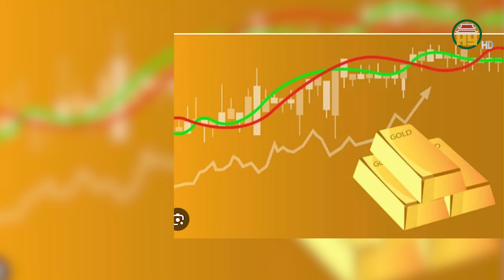Vàng SJC đã "bay màu" hơn 16 triệu đồng/lượng so với mức đỉnh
Hưng Yên TV |  Ngân hàng Nhà nước (NHNN) công bố mức giá bán vàng miếng SJC trực tiếp từ 4 ngân hàng quốc doanh gồm Agribank, BIDV, Vietcombank, VietinBank và Công ty Vàng bạc đá quý Sài Gòn (Công ty SJC) cho người dân ngày 6/6 là 75,98 triệu đồng/lượng. Mức giá này thấp hơn 1 triệu đồng so với chiều 5/6 và thấp hơn 3 triệu đồng so với ngày 3/6 - hôm đầu tiên các ngân hàng bán vàng. Như vậy, với giá bán hiện tại, mặt hàng kim loại quý này đã bốc hơi" 16,42 triệu đồng, tương đương gần 18% so với mức đỉnh được thiết lập hồi tháng trước là 92,4 triệu đồng/lượng. NHNN cho biết sẽ tiếp tục thực hiện lộ trình thu hẹp và kiểm soát chênh lệch giữa giá bán vàng miếng SJC trong nước và giá thế giới ở mức phù hợp. Hiện vàng thế giới đang ở mức 72,5 triệu đồng/lượng (chưa bao gồm thuế, phí
Địa chỉ: 164 Nguyễn Văn Linh, thành phố Hưng Yên, tỉnh Hưng Yên
Tiktok: Truyền hình Hưng Yên
Facebook: Đài Phát thanh và Truyền hình Hưng Yên
Zalo: Đài PTTH Hưng Yên